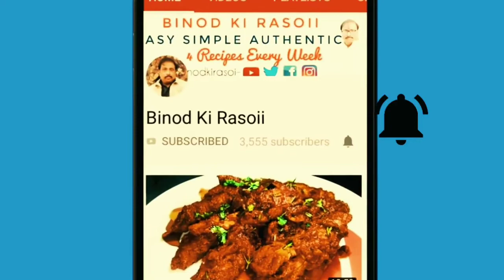Kids And Summer Special Oreo Milk Shake|Summer Shake Recipe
Namashkar Binod Ki Rasoii Mai Aap Sabhi Ka Swagat Hai To Aaj Hum Banane Ja Rahe Hai Oreo Milk Shake Or Is Recipe Ko Ek Baar Jarurr Bana Kar Dekhe..